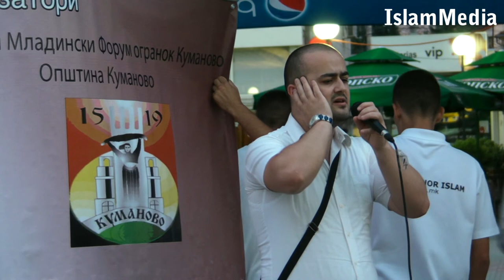Avni Nebiu-Ezani Live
Avni Nebiu-Ezani Live  në qendër të Kumanovës ,ne iftarin tradicional të organizuar nga Forumi Rinor Islam Dega Kumanovë.

Kamera:Amir Idrizi
Montazhi:Amir Idrizi
Realizoi:IslamMedia
Korrik,2013

©Studio Islame-IslamMedia